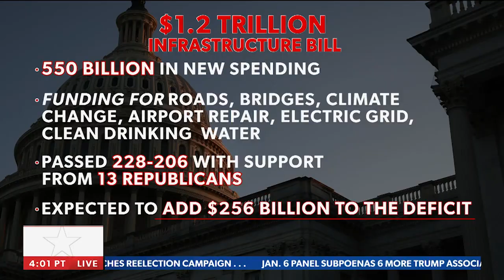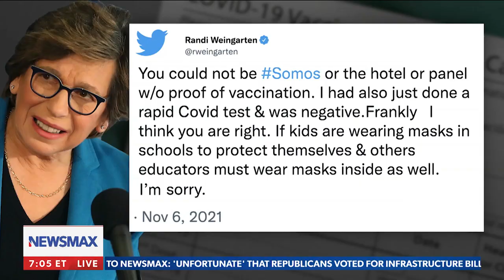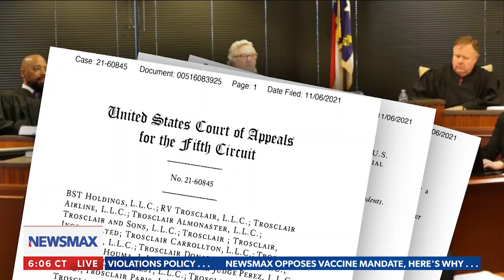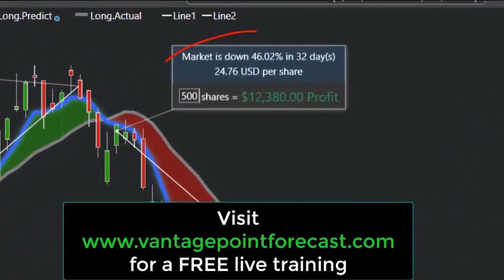Greg Kelly: This is getting ridiculous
Greg Kelly: From real life 'Let's Go Brandon' censorship to continued mask hypocrisy, "it's getting ridiculous." - via Greg Kelly Reports, weekdays at 7PM ET on Newsmax